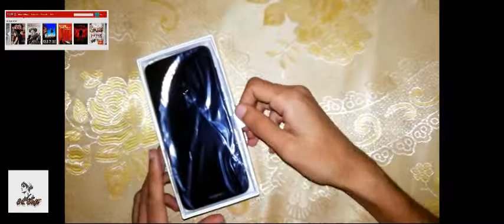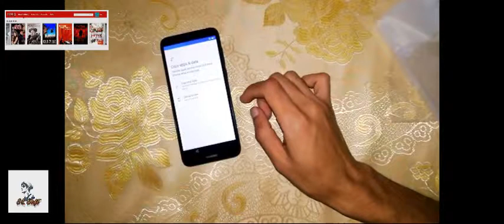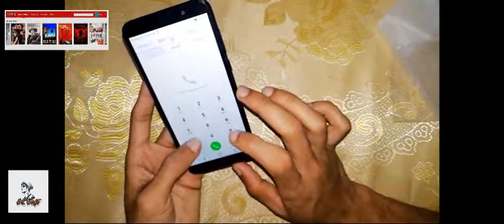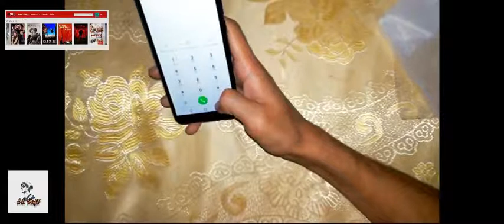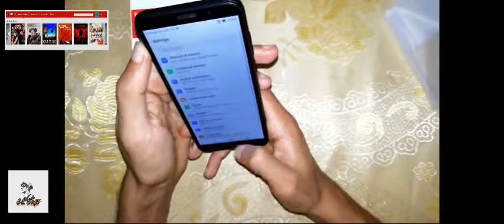Huawei Y5:- (2018) Mobile Phone Unboxing Tutorial